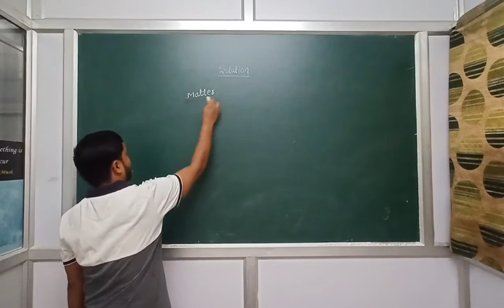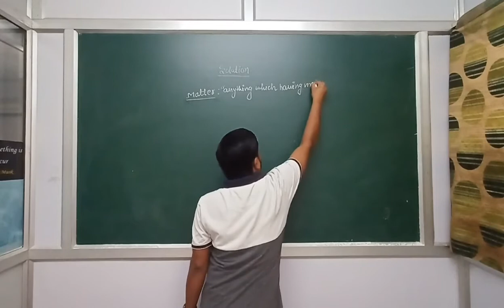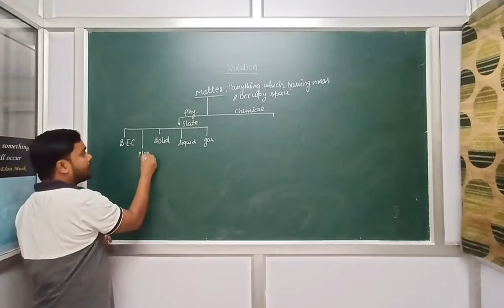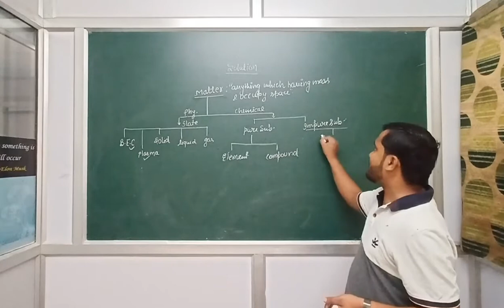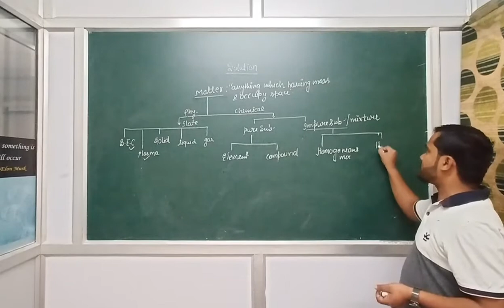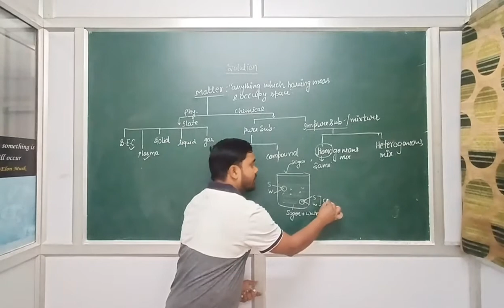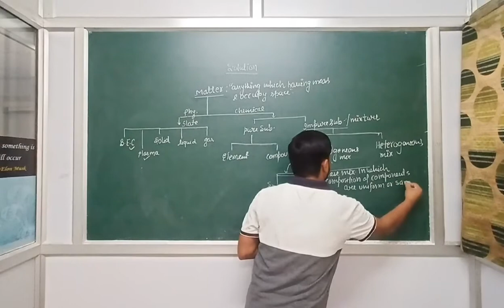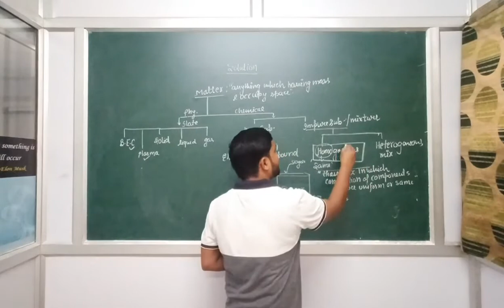CLASS 12 CBSE ISC CHAPTER : SOLUTION , LECTURE 1 : INTRODUCTION By : AJ Sir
LECTURE 1 : INTRODUCTION: In this lecture MR. A JAISWAL sir will explain you about matter ,classification of matter ,solution definition ,tye of mixture .